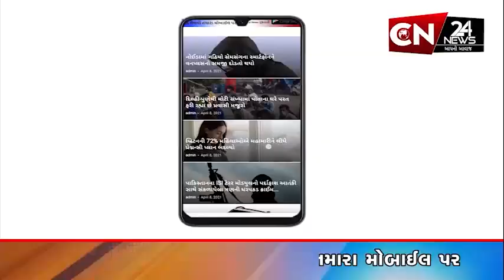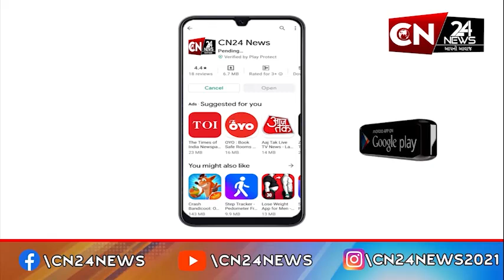ઓલપાડ : વન અને પર્યાવરણ રાજ્યમંત્રી મુકેશભાઈ પટેલના હસ્તે વેન્ડીંગ મશીનનું લોકાર્પણ